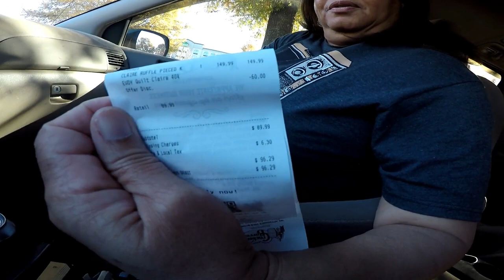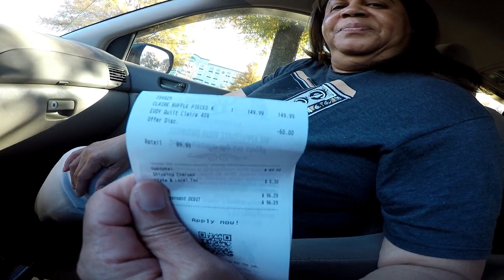Kate got a Quilt from Cracker Barrel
No lunch nor dinner this time..